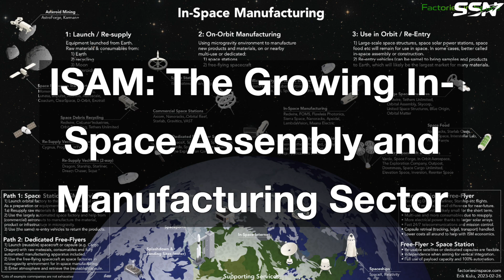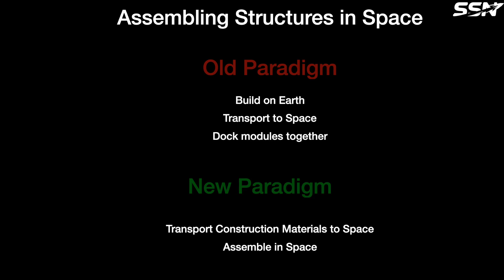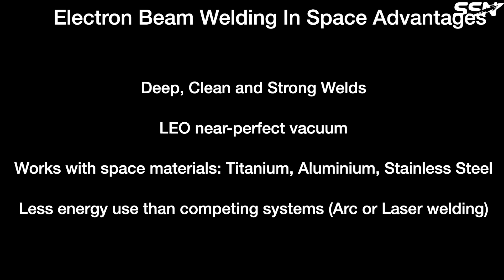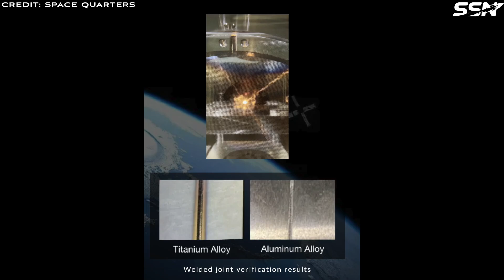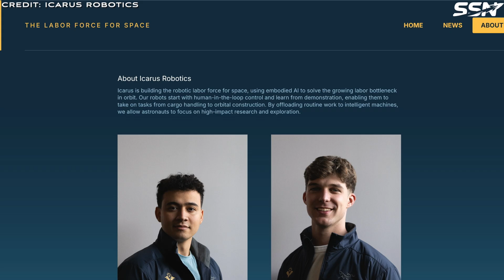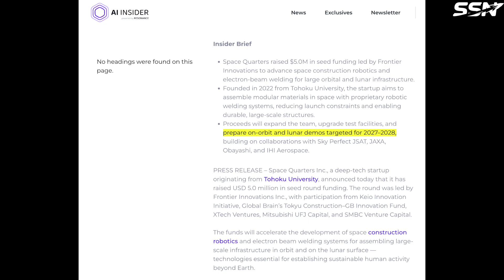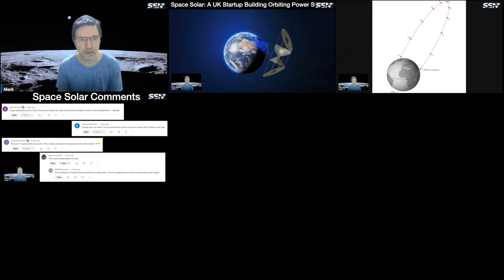Space Quarters: Assembling Large Orbital Structures in Space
Space Quarters are building next-generation space construction systems that enable on-site assembly of large orbital and lunar structures. They recently raised $5 million in seed funding to grow their team and prepare for a tech demo in space in 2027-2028.

00:00 Intro
01:56 ISAM: The Growing In-Space Assembly and Manufacturing Sector
03:22 Electron Beam Welding: The Preferred Method for Welding in Space
06:18 The Ecosystem: Competitors, Partners, Funding, and Supply Chain
08:15 Upcoming Events
08:52 Outro

Space Quarters Raises $5 Million in Seed Round to Advance Robotic Space Construction